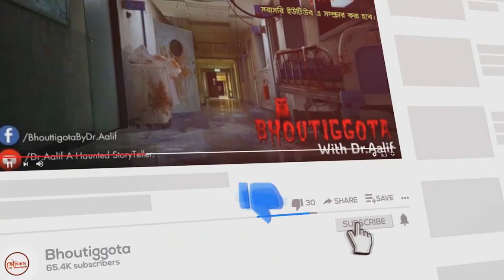ভৌতিজ্ঞতা (Bhoutiggota) | "THE SPECIAL" Episode 45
✔️Dr. Aalif's Islamic Lectures | মৃত্যুর পর  রূহের  অবস্থান
Contact With Us :--
My Gears  ➤
✔️ Microphone Boya M1/ Boya MM1/ BM-800

Bhoutiggota Team:
1) Sameer Ansary (Story Teller & Co-ordinator)
2) Reeadh Ferdous (Story Teller & YTC)
3) Sheikh Ridoy (Design)
4) Sazid Ahsan (FBP, FBG, YTC)
5) Sazid Azim (FBP & YTC)
6) Arman Sarker (FBG & YTC)
7) Rakib Raihan (FBP & YTC)
8) Mazharul Islam (Story Teller, FBP & YTC)
9) Husnun Sawab Jecy (FBP & YTC)
10) Siamul Islam (FBP & YTC)